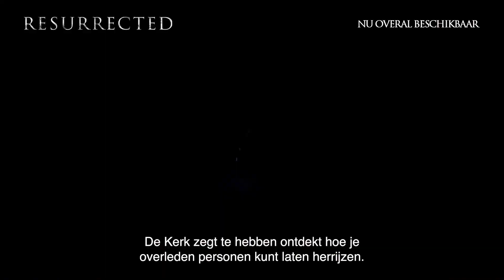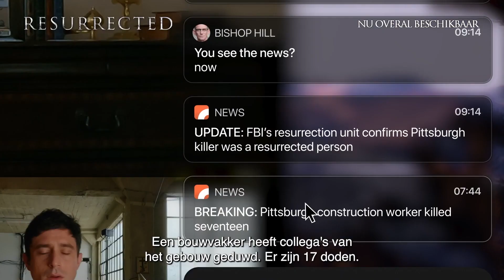Resurrected (2023) HD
Resurrected

2023
1h 37min

In a dystopian future, the Vatican knows how to resurrect people. A priest discovers a conspiracy behind the resurrections and their possible link to a series of murders.

Director
Egor Baranov
Writers
Egor BaranovJoe Rechtman
Stars
Dave DavisKarli HallErika Chase